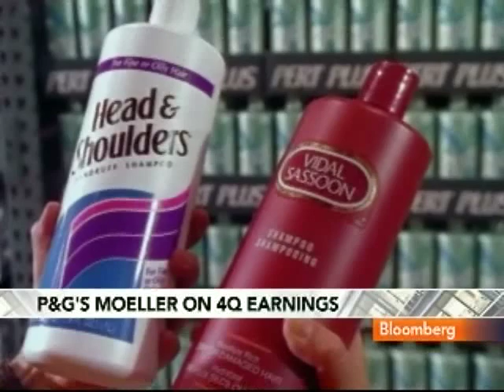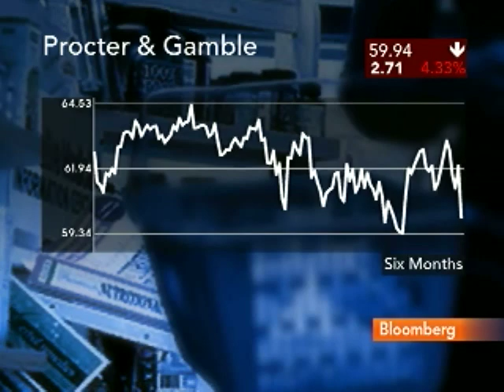Moeller Says P&G's Growth Creating Hiring Environment: Video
Aug. 3 (Bloomberg) -- Jon Moeller, chief financial officer at Procter & Gamble Co., discusses fourth-quarter earnings and the outlook for growth.
     P&G, the world's largest household-products maker, forecast first-quarter profit that fell short of analysts' projections as some consumers limit spending on name brands. Moeller speaks with Matt Miller on Bloomberg Television's "Street Smart." (Source: Bloomberg)